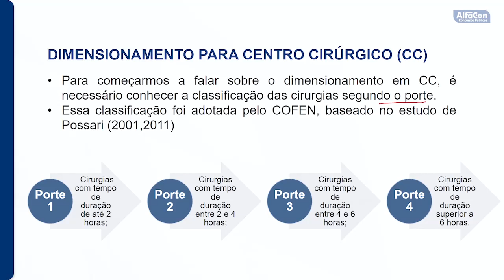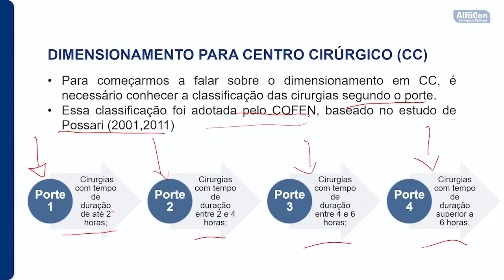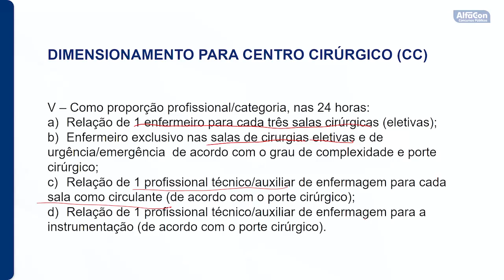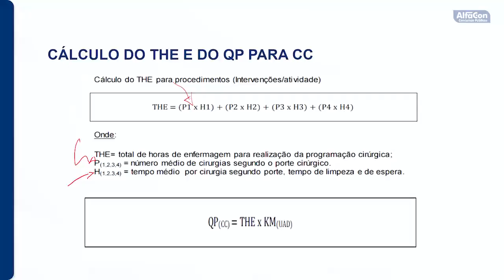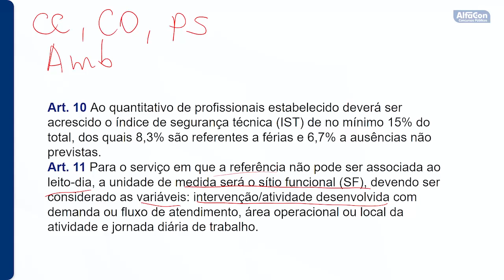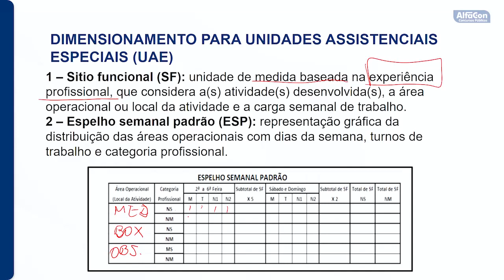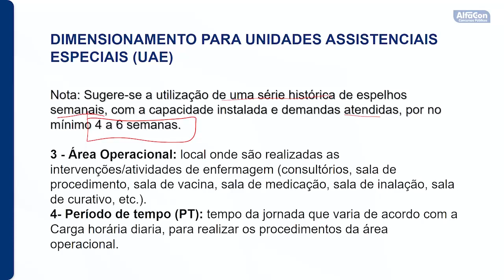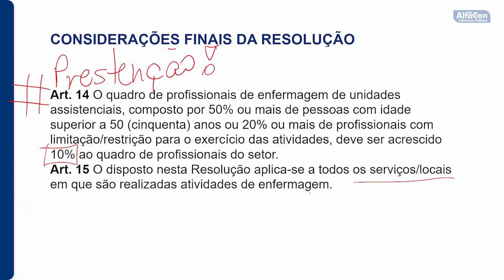Concurso Prefeitura de Rio das Antas SC - Enfermeiro - Aula de Administração em Enfermagem - AlfaCon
Aula de Administração em Enfermagem com a professora Fernanda Coelho

Tenha acesso ao Curso Gratuito para o Concurso de Enfermeiro da Prefeitura de Rio das Antas SC

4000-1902 (capitais e regiões metropolitanas) | 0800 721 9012 (demais localidades)